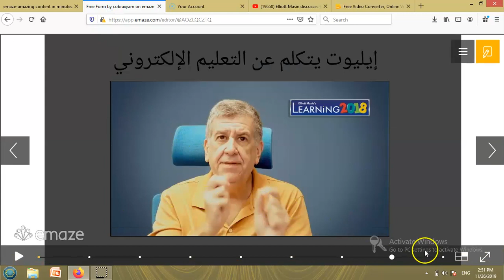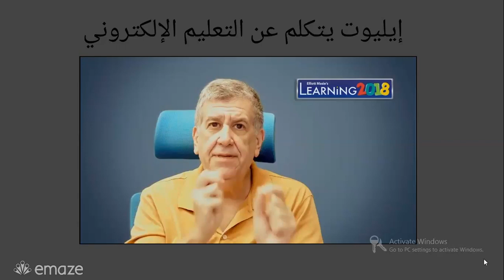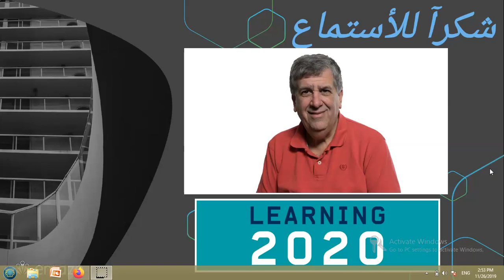Elliott Masie - 03.02 - إليوت ميسي